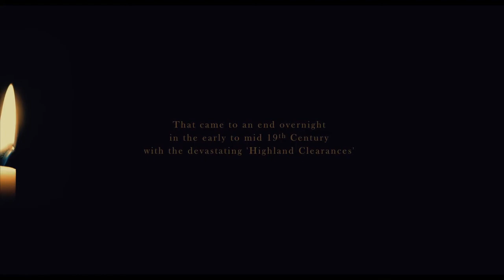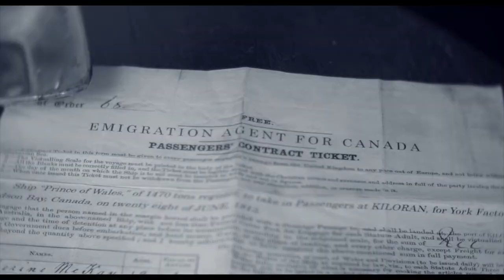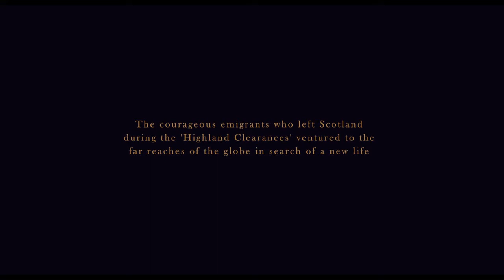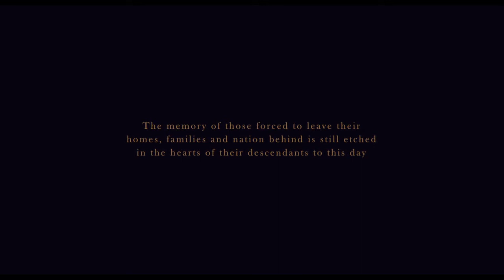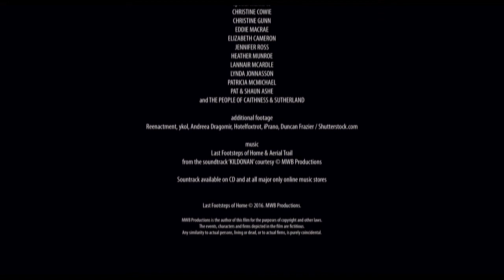Last Footsteps of Home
Last Footsteps of Home is a haunting short film inspired by the true story of Kate McPherson, a courageous young Scots woman, who is forced to leave her family home during the turbulent Highland Clearances in 1813 and board an emigrant ship bound for the New World.

It is a story close to the heart of the film’s creator, Robert Aitken, who was born and brought up in Sutherland, a north Scots Highland county ravaged by the Clearances which saw farming tenants brutally evicted from their homes. As Robert explains, “we follow our highland heroine through her own emotional turmoil at the precise point when she is leaving her home, her way of life and her country as we quite literally follow in her Last Footsteps of Home.”

“This new short film is a tribute to all the many other people who, as a result of the Highland Clearances, were forced to leave their homeland and to make new lives overseas.”
JAMES HUNTER – Writer of A Dance Called America’ & ‘Scottish Exodus

“It's everything I imagined and more. The music sounds like the North Sea itself!"
HEATHER MACLEOD - Scottish Interior Life

"Last Footsteps of Home is a universal story of leaving, loss and bravery that will touch your heart and soul. We can all learn something from Katherine's intrepid journey into the unknown. The film poses many affecting questions about human nature and humanity - an experience not to be missed!"
JACQUIE AITKEN - Film Researcher

“Kate McPherson is a forgotten public heroine here in Canada. This new film shines a light on this intrepid soul. She was among the best and brightest of the Selkirk Settlers and her descendants live here to this day."
ALEXANDRA PAUL - Reporter with Winnipeg Free Press

"It is a privilege to be involved in this project. It symbolises the determination of we as Scots in the quest for a better life."
MOLLY O'BRIEN - Outlander Actress on BBC News

The music used in Last Footsteps of home is from the soundtrack KILDONAN. Watch the KILDONAN soundtrack promo below. It has already been chosen to back Oxfam’s Enough Food for Everyone IF international campaign and features in a major new US documentary on the Scottish diaspora entitled, Voices Over the Water.